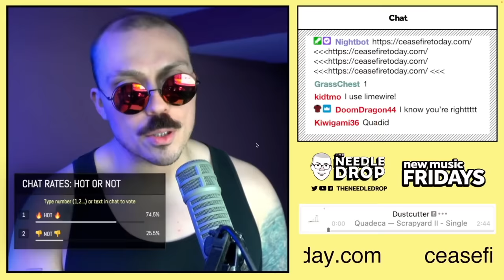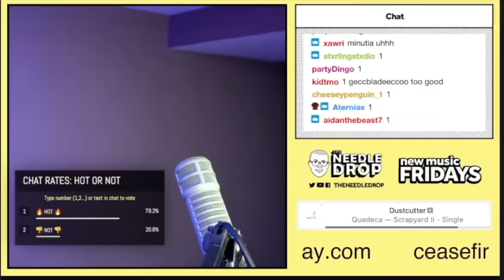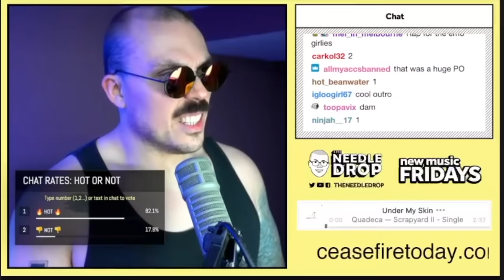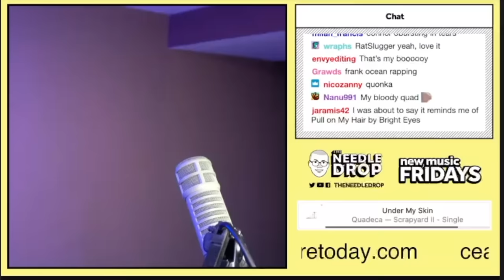Fantano reacts to Quadeca "SCRAPYARD II" (Dustcutter + Under My Skin)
Anthony Fantano aka theneedledrop reacting to the new EP/single series SCRAPYARD II by Quadeca on his Twitch stream. He reacted to both DUSTCUTTER and UNDER MY SKIN